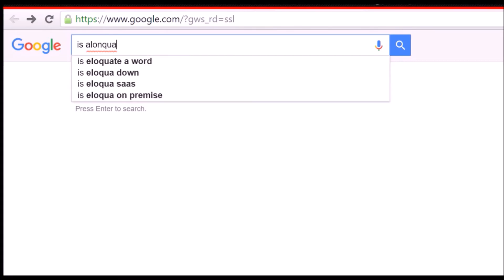Jurassic World The Game EP10 Gameplay withme stayhome crazydinotoys Dinosaur Battles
Crazy Dino Toys presents Jurassic World The Game gameplay Dinosaurs Dinosaur Battles Ludia  Episode 10 HD

Crazy Dino Toys Is a Youtube Toy channel that specializes in the following video's Jurassic World, T Rex, Godzilla, King Kong,Jurassic World 2, Dinosaur Toys, Rampage, Lego, Trex, Dinosaur, Jurassic Park, T-Rex, Dinosaur, WDToys and Jurassic World Fallen Kingdom toy Unboxing video's.

Return to Isla Nublar with the creators of the smash hit Jurassic Park Builder for your next adventure: Jurassic World The Game, the official mobile game based on this summer’s epic action-adventure. Bring to life more than 50 colossal dinosaurs from the new film and challenge your opponents in earth-shaking battles. Construct the theme park of tomorrow in this unrivaled build-and-battle dinosaur experience.
In order to build a winning Battle Arena team, you’ll need to design the most efficient and effective park, one that will allow your dinosaurs to thrive and evolve. Discover new and amazing species of dinosaurs by acquiring surprise-filled card packs. Join Owen, Claire and your favorite characters from the film as, daily, you feed and genetically enhance your dinosaurs. Now that the park is open, it’s time to make Jurassic World your own by Universal Studios.